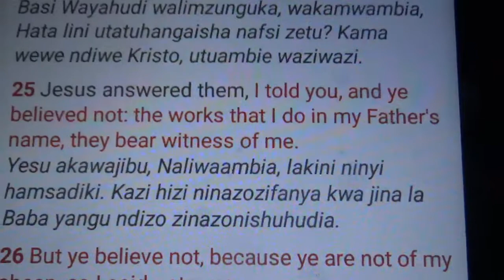Apostle Sedrick Otenyo of Jordan healing centre church, Vihiga county 2017